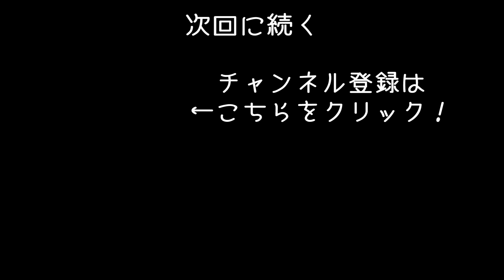【Deadside】新発売されたオンライン型の世紀末オープンワールドゲームで弱肉強食の世界を体験【アフロマスク】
オンライン型の世紀末オープンワールドゲーム「Deadside」のゲーム実況です。